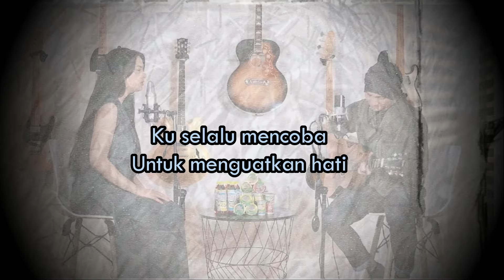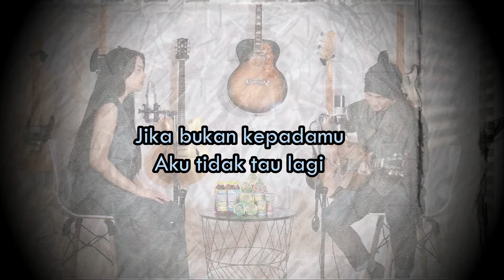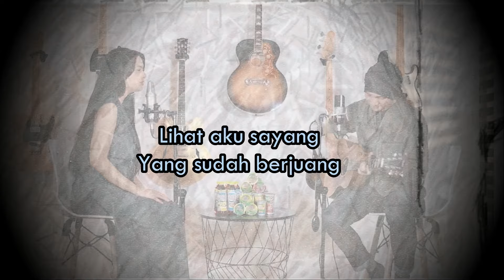MENUNGGU KAMU - ANJI ft AURELIE ( Cover + Lirik)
LIRIK

Ku selalu mencoba
Untuk menguatkan hati
Dari kamu yang belum juga kembali

Ada satu keyakinan
Yang membuatku bertahan
Penantian ini kan terbayar pasti

Lihat aku sayang
Yang sudah berjuang
Menunggumu datang
Menjemputmu pulang

Ingat slalu sayang
Hati ku kau genggam
Aku tak kan pergi
Menunggu kamu di sini
Tetap di sini

Jika bukan kepadamu
Aku tidak tau lagi
Pada siapa rindu ini kan ku beri

Lihat aku sayang
Yang sudah berjuang
Menunggumu datang
Menjemputmu pulang

Ingat slalu sayang
Di sini

Lihat aku sayang
Yang sudah berjuang
Menunggumu datang
Menjemputmu pulang
Ingat slalu sayang